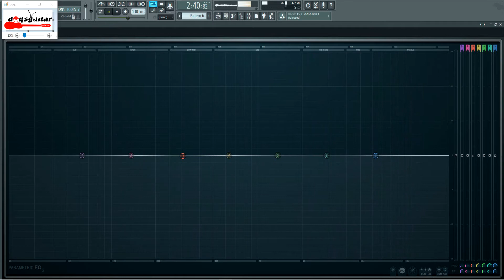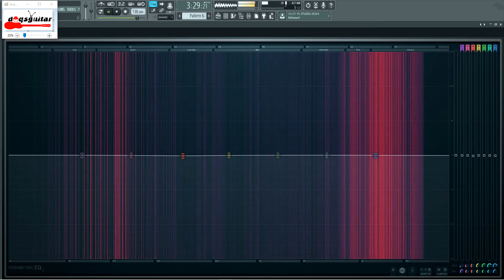Samsons - Kenangan Terindah drumless | TANPA DRUM BACKTRACK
lagu - lagu melayu kontemporary untuk para pemain drummer melepaskan geram pada drumpad semua..